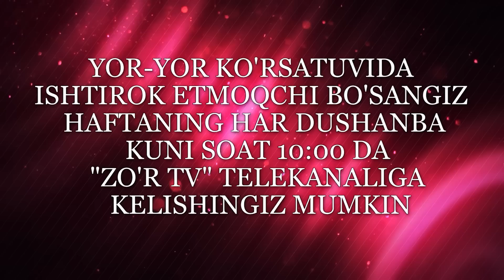Yor-Yor 22-son 90 YOSHLIK ONAXON VA 22 YOSHLIK QIZ MUHABBAT HAMROYEVANI HAYRON QOLDIRISHDI!